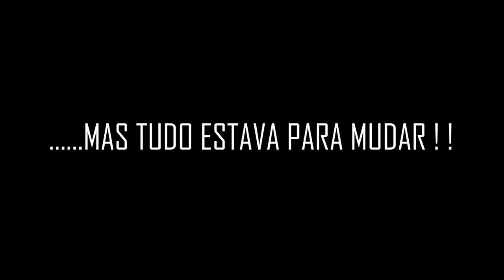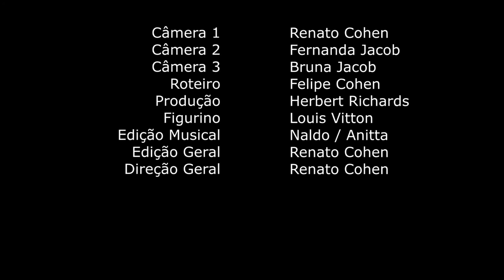Save the Date Fe & Fê (21/02/2015)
Reservem a sua agenda pois o casamento mais esperado da década está chegando!
Esse vídeo conta um pouco da estória do casal, claro que de um modo bem mais divertido.